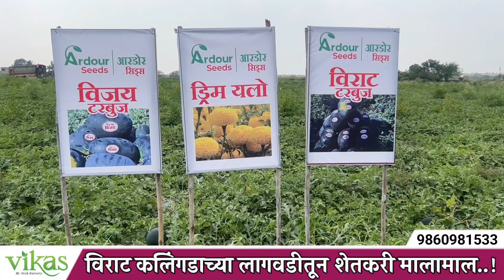विराट कलिंगडाच्या लागवडीतून शेतकरी मालामाल.. 👌